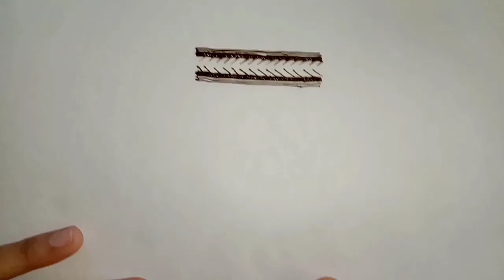Advanced mehndi leaf stripe#learn three advanced mehndi leaf step by step|||neha ravat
Welcome friends,thanks for visiting Mehndi Artistica Neha
This video is about Mehndi design.
You can learn simple and beautiful mehndi step by step through our video.
Our aim is to provide guidance about mehndi class to begginers and those who want to learn mehndi designs.
Mehndi work is my hobby and i enjoyed in this work so i want to share this to you all people.
For any order or suggestions direct message on instagram page..